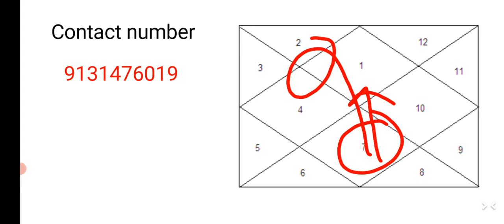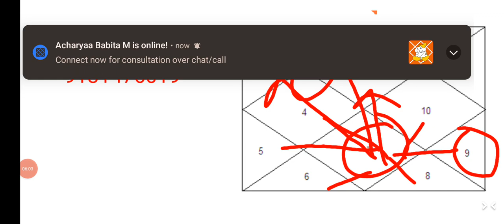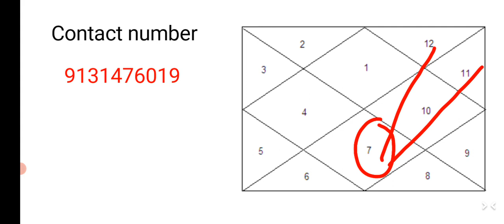7th lord in All house / life partner , Relationship and pending karma । सत्तम भाव से जीवनसाथी जानिये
Namaskar Dosto

Ajki iss video mai hum baat karenge 7 lord in all houses